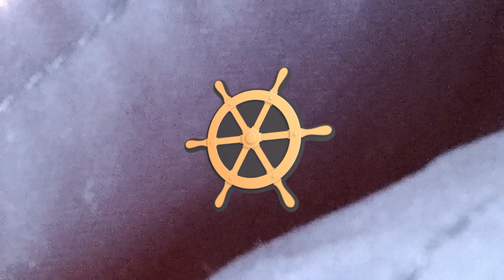Яхта - четвертьтонник и Михаил. Yachting championship - Клуб путешествий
Знаете, мне всегда казалось, что яхты - это очень романтично. Даже чересчур. Я представляла себя мирно восседающей на палубе яхты Романа Абрамовича и попивающей теплый глинтвейн. Судьба распорядилась иначе и я оказалась вдруг на палубе гоночно-крейсерской яхты "Вета". К счастью - не взятой в аренду, а предложенной мне для прогулки моими очень экстремальными друзьями. И тут выяснилось совершенно неожиданное.

Оказывается - яхта - это в первую очередь труд. И не маленький. А еще - сноровка, умения, огромный объем теоретических и практических знаний. Азарт, сила, ловкость. И невероятно крепкие нервы - какие оказались у капитана нашего экипажа Михаила Сентябрева.

Поэтому сегодня мы с вами примем участие в чемпионате по парусному спорту - да-да, не больше, не меньше - города Санкт-Петербурга. Узнаем, что такое гик и какие паруса должен обязательно иметь четвертьтонник. И что такое, собственно, четвертьтонник. Где сильнее укачивает - в трюме или на палубе и что делать, если совсем невмоготу. Можно ли выходить в море в дождь и ходят яхты все-таки или плавают. Оставайтесь на нашем канале, чтобы узнать еще больше интересного. Ведь все  - только начинается !

You know, I always thought that yachts were very romantic. Too much, even. I imagined myself sitting peacefully on the deck of Roman Abramovich's yacht and sipping warm mulled wine. Fate decided otherwise and I was suddenly on the deck of the racing and cruising yacht "Veta". Fortunately - not rented, but offered to me for a walk by my very extreme friends. And then it turned out completely unexpected.

It turns out that a yacht is primarily a job. And not small. And also-skill, skills, a huge amount of theoretical and practical knowledge. Excitement, strength, agility. And incredibly strong nerves-which turned out to be the captain of our crew, Mikhail Sentyabrev.

Therefore, today we will take part in the sailing championship - yes, no more, no less-of the city of St. Petersburg. We will find out what a boom is and what sails a quarter-ton ship must have. And what is, in fact, a quarter-ton. Where is more seasick - in the hold or on the deck and what to do if it is absolutely unbearable. Is it possible to go out to sea in the rain and sail yachts after all or swim. After all, everything is just beginning !

Большое спасибо Парусной Ассоциации Santer 760 за помощь в проведении съемки